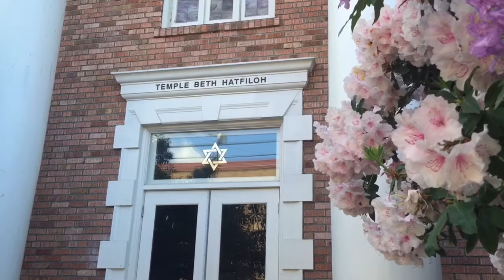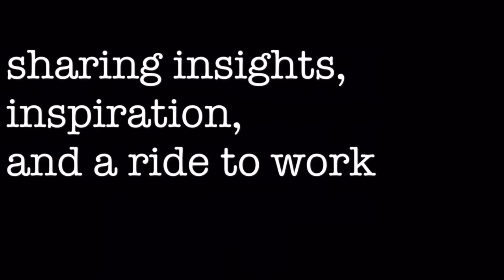Carpooling with Rabbi--Episode 16: "Forgiveness"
Kirsten and Rabbi take on forgiveness, just in time for Yom Kippur. (And continuing an earlier conversation, from episode 13.)